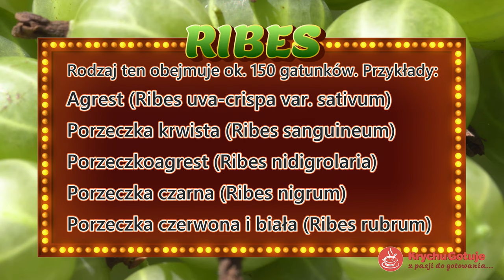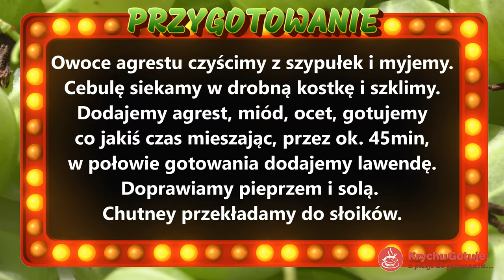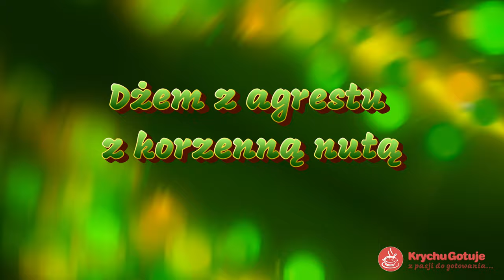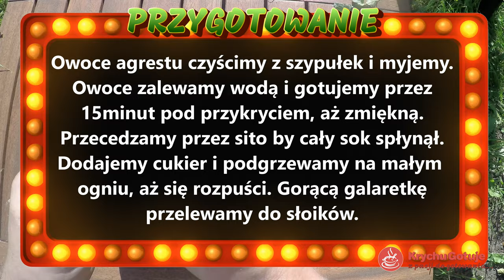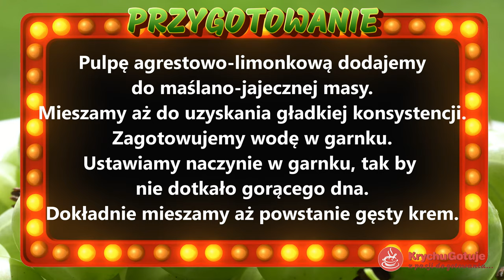5 przepisów na przetwory z agrestu. Agrest, porzeczka idealne do słoików na zimę, przepisy z agrestu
~  ~  5 przepisów na przetwory z agrestu idealne słoików na zimę.
Przepis nr. 1
Aromatyczny agrestowy chutney z lawendą
Składniki:
 ~ 600g agrestu
 ~ 2 cebule
 ~ 30ml octu winnego
 ~ 100ml octu jabłkowego
 ~ 4 łyżki miodu
 ~ 2 łyżeczki suszonych kwiatów lawendy
 ~ sól, pieprz, olej
Przygotowanie:
Owoce agrestu czyścimy z szypułek i myjemy. Cebulę siekamy w drobną kostkę i szklimy. Dodajemy agrest, miód, ocet, gotujemy co jakiś czas mieszając, przez ok. 45min, w połowie gotowania dodajemy lawendę. Doprawiamy pieprzem i solą. Chutney przekładamy do słoików.
Przepis nr. 2
Dżem z agrestu z korzenną nutą
Składniki:
 ~ 1kg agrestu,
 ~ 500gram cukru,
 ~ 2 łyżki kandyzowanego imbiru,
 ~ pół cytryny,
 ~ 2 łyżeczki mielonego kardamonu,
 ~ 2 łyżeczki cynamonu,
 ~ 200ml wody.
Przygotowanie:
Owoce agrestu czyścimy z szypułek i myjemy. Gotujemy w rondlu, aż zmiękną i zaczną pękać. Agrest przecieramy przez metalowe sito o
dużych oczkach, ewentualnie rozgniatamy tłuczkiem do ziemniaków.
Wyciskamy sok z cytryny, kontynuujemy gotowanie. Gdy masa zacznie gęstnieć, wsypujemy cukier, imbir, kardamon i cynamon. Gotujemy na małym ogniu przez  kolejne 20-30minut, nadal mieszając. Gorący dżem przekładamy do wyparzonych słoików, szczelnie zakręcamy. Słoiki gotujemy w wodzie przez 15minut.
Przepis nr. 3
Galaretka agrestowa
Składniki:
 ~ 1,5kg agrestu czerwonego,
 ~ 200gram czarnej porzeczki,
 ~ 600gram cukru żelującego 3:1,
 ~ 700ml wody
Przygotowanie:
Owoce agrestu czyścimy z szypułek i myjemy. Owoce zalewamy wodą i gotujemy przez 15minut pod przykryciem, aż zmiękną. Przecedzamy przez sito by cały sok spłynął. Dodajemy cukier i podgrzewamy na małym
ogniu, aż się rozpuści. Gorącą galaretkę przelewamy do słoików.
Przepis nr. 4
Agrest w marynacie
Składniki:
 ~ 1kg agrestu,
 ~ 250ml octu,
 ~ 400g cukru,
 ~ 500ml wody,
 ~ 2 ziarenka pieprzu, 3 goździki,
 ~ laska cynamonu, 1 liść laurowy
Przygotowanie:
Owoce agrestu czyścimy z szypułek i myjemy. W garnku zagotowujemy wodę, ocet, cukier i przyprawy. Mieszamy, aż cukier się rozpuści. Zalewę studzimy, cedzimy przez sito, zalewamy nią agrest w słoikach. Przetwory pasteryzujemy 20minut w piekarniku lub wrzącej wodzie.
Przepis nr. 5
Agrestowo - limonkowy curd
Składniki:
 ~ 500g zielonego agrestu,
 ~ 160g drobnego cukru,
 ~ 40g masła,
 ~ 5 zółtek,
 ~ 4 limonki,
 ~ 100ml wody
Przygotowanie:
Owoce agrestu czyścimy z szypułek i myjemy. Owoce gotujemy w wodzie do miękkości. Miksujemy blenderem, owocową pulpę przecieramy przez sito. Masło zasypujemy cukrem i mieszamy mikserem pod koniec dodajemy żółtka. Wyciskamy sok z limonek, łączymy z pulpą agrestową.
Pulpę agrestowo-limonkową dodajemy do maślano-jajecznej masy. Mieszamy aż do uzyskania gładkiej konsystencji. Zagotowujemy wodę w garnku. Ustawiamy naczynie w garnku, tak by nie dotkało gorącego dna. Dokładnie mieszamy aż powstanie gęsty krem.
Kilka słów o agreście.
Agrest podobnie jak porzeczka należy do rodzaju porzeczka (łac. Ribes) z rodziny skalnicowatych (łac. Saxifragaceae). Mają bardzo duże znaczenie ogrodnicze niż nieliczne gatunki uprawiane jako krzewy ozdobne.
Życzę smacznego i do następnego oglądania.
KG